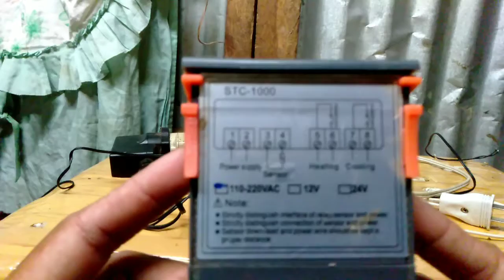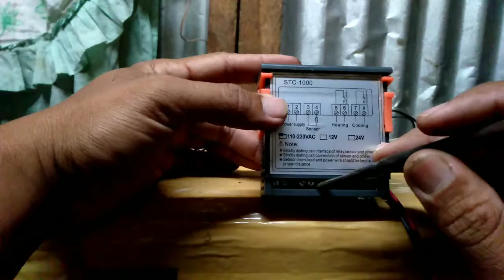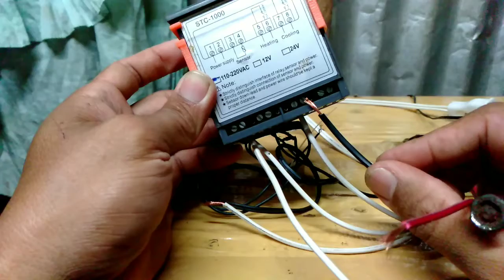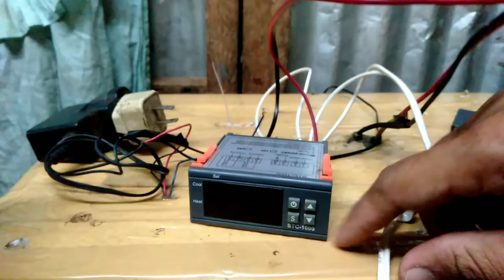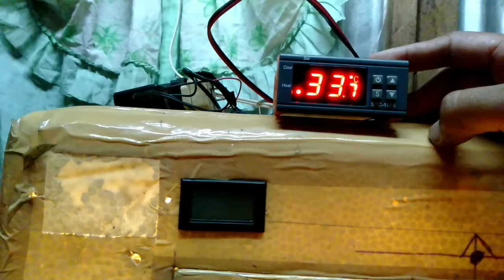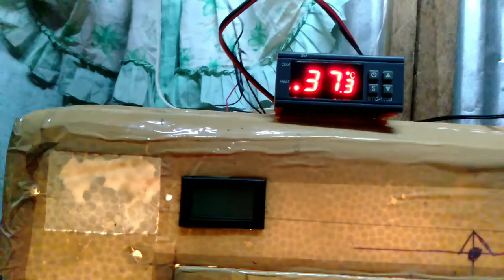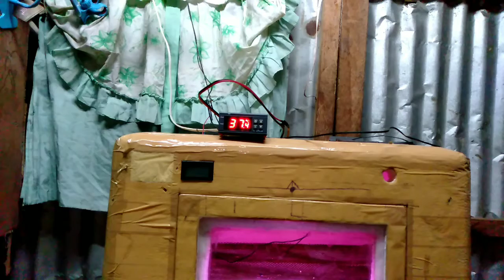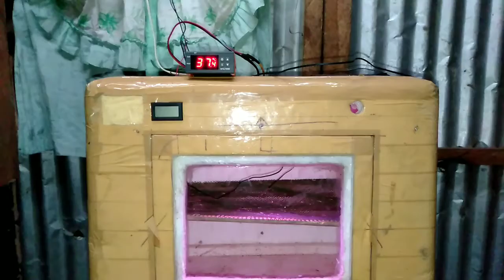HOW TO WIRING STC1000 in DIY incubator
HOW TO WIRING STC100 in DIY incubator
using STC100 TO YUOR incubator is dabest
way make it work for your howtoeiringstc